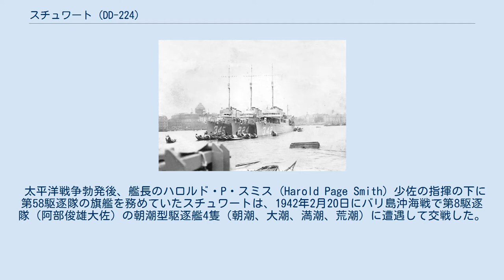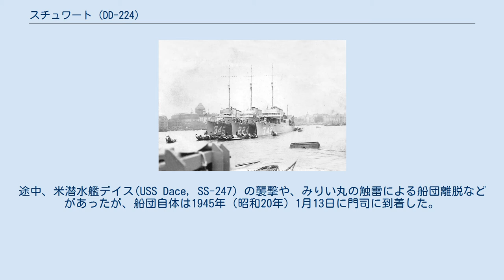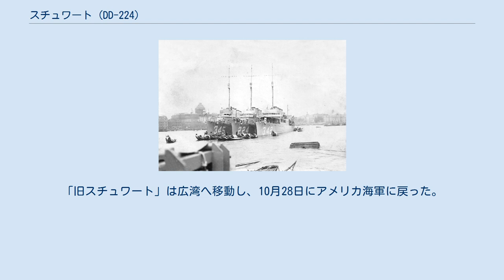スチュワート (DD-224)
スチュワート (USS Stewart, DD-224) は、アメリカ海軍の駆逐艦。
艦名はチャールズ・スチュワート提督に因む。
 スチュワートは日本海軍に鹵獲され、第百二号哨戒艇（だいひゃくにごうしょうかいてい）として就役したが、1945年（昭和20年）に進駐してきたアメリカ軍によって発見、再編入された。
 1927年に上海で撮られたスチュワート（中央）。
左側の艦がプレブル（DD-345）、右側の艦がハルバート（DD-342）。
 スチュワートは1919年9月9日にペンシルベニア州フィラデルフィアのウィリアム・クランプ・アンド・サンズ社で起工された。
1920年3月4日にマーガレッタ・スチュワート・スティーヴンズ夫人（スチュワート少将の孫娘）によって進水し、1920年9月15日に初代艦長S・G・ラム大尉の指揮の下に就役した。
 予備役部隊との1年間の沿岸における作戦活動の後、スチュワートは1921年10月12日に大西洋駆逐艦隊に合流した。
1922年1月12日から4月22日までカリブ海での艦隊演習に参加し、補修の後、6月20日にロードアイランド州ニューポートを出航し地中海とインド洋経由でフィリピンのアジア艦隊 (United States Asiatic Fleet) へ赴いた。
艦隊配属後の翌年である1923年9月5日には、4日前に発生した関東大震災の救援艦隊に参加している。
その後は23年間、本国に帰還すること無く太平洋で過ごすこととなる。
 太平洋戦争勃発後、艦長のハロルド・P・スミス (Harold Page Smith) 少佐の指揮の下に第58駆逐隊の旗艦を務めていたスチュワートは、1942年2月20日にバリ島沖海戦で第8駆逐隊（阿部俊雄大佐）の朝潮型駆逐艦4隻（朝潮、大潮、満潮、荒潮）に遭遇して交戦した。
日本軍のバリ島攻略部隊の出撃間近との情報を受けてその攻撃を命じられたドールマン少将は、麾下の部隊が分散していたため3つの部隊に分けて攻撃を実施することとした。
「スチュワート」は軽巡洋艦「トロンプ」、駆逐艦「パロット」、「ジョン・D・エドワーズ」、「ピルスバリー」とともに第2グループとしてスラバヤより出撃し第1グループの攻撃後に攻撃を実施することとされた。
第2グループは「スチュワート」を先頭にバリ島に到着し、まず駆逐艦がサヌール泊地に向けて魚雷を発射（「スチュワート」6本など）したが、外れた。
「スチュワート」は再度雷撃を行ったあと砲戦を開始。
「親潮」、「満潮」との交戦で「スチュワート」は被弾して舵取機械室に浸水した他、跳弾の命中で死者1名を出した。
続いて「満潮」、「荒潮」が戦場に現れ「ジョン・D・エドワーズ」と「スチュワート」に対して攻撃を開始し、戦闘が行われた。
 2月22日、スラバヤの浮きドックに入渠した。
しかし、支え方が適切ではなかったことからドックの排水中に支持台から転落し、左の推進軸が曲がるなどの損傷が生じた。
港は空襲を受けており、陥落のおそれもあることから修理は不可能であり、艦は破壊されることとなった。
「スチュワート」は3月1日に爆破されたことになっているが、爆破による損傷は軽微であったとされる。
また、同日、空襲で命中弾があった。
翌日、同地からの撤退の際にドックは「スチュワート」ごと沈められた。
3月25日、除籍。
 1942年（昭和17年）3月8日、ジャワ島を占領した日本軍がスラバヤに到着した。
この時、海底に沈んでいる完全には破壊されていなかったスチュワートを発見し、鹵獲。
スチュワートはスラバヤの第百二海軍工作部で損傷復旧工事と改造を受けた。
この際に4本あった煙突のうち前の1番・2番煙突は甲板上で結合されて日本式の集合煙突となったが、特徴的な平甲板型船体はそのままとされた。
艤装中の1943年（昭和18年）6月15日、第百二号哨戒艇と命名、本籍を呉鎮守府に定められ、哨戒艇に類別された。
第二南遣艦隊附属に編入されたが艤装工事は未了で、9月21日に艤装を終え艦隊に引き渡された。
さらに公試、訓練、需品の積み込み等があり、初任務のためスラバヤを出たのは10月18日のことだった。
その後船団護衛任務等に就いていたが、日本の勢力範囲内に侵入した米軍にたびたび目撃されたため、スチュワートを爆沈処分させたと信じていた米軍は混乱したと言う。...